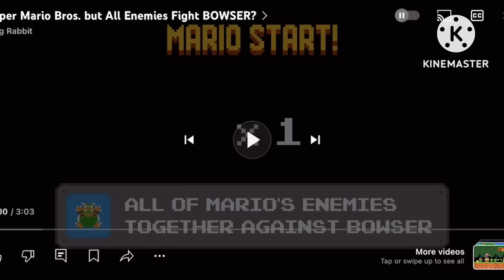Super Mario Bros. but All Ememies Fight BOWSER?